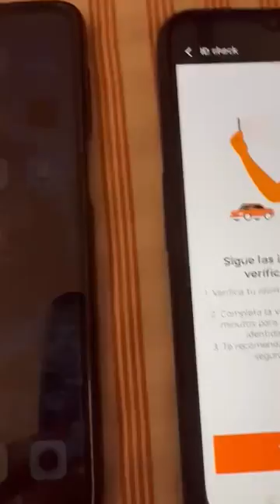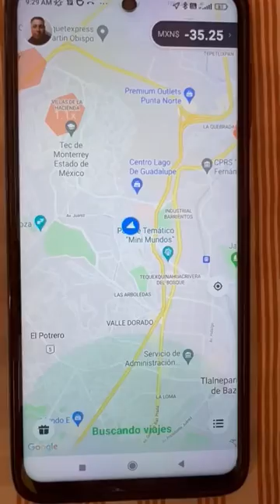Truco para brincar reconocimiento facial, también, truco referido doble y cancelaciones sin afectar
Truco para brincar reconocimiento facial
Truco para cancelar sin penalización
Truco para referir más de una vez a la misma persona
Obvio todo tiene costo
Tienes solo viajes de hombre y no de mujer? Tenemos la solución